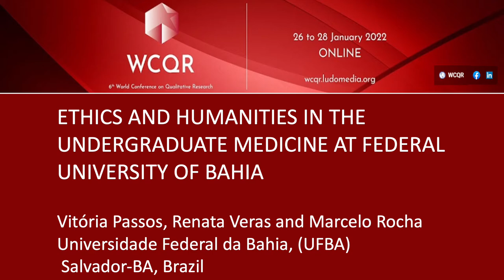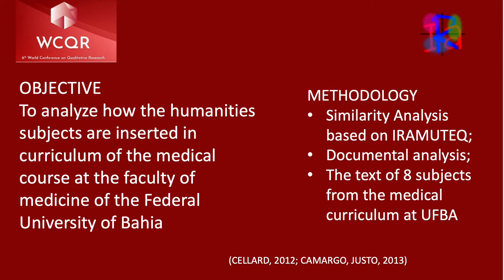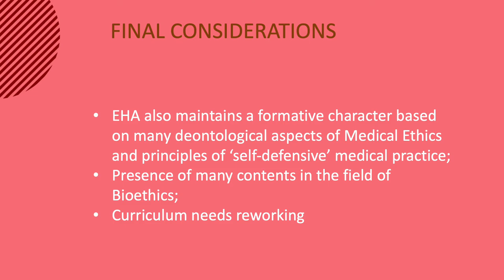WCQR2022_12: Ethics and Humanities in the undergraduate medicine at Federal University of Bahia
WCQR2022 | 6th World Conference on Qualitative Research
26-28 January 2022 (ONLINE)
Ethics and Humanities in the undergraduate medicine at Federal University of Bahia
Authors: Vitória Passos, Renata Veras and Marcelo Rocha

Introduction: The daily life of health services points out that the work of many doctors is still inconsistent with the idea of humanization of services. In this way, considering that the practice suffers direct reflexes from the training, the contents covered in medical training is a very important object of study. Understanding the possible curricular themes that influence the performance of these professionals can be significant to think about solutions to change what is inappropriate. Goals and Methods: Considering this, the present study aimed to analise how the contributions of the humanities field are inserted in the text of the Etic Humanistic Axis (EHA) of the curriculum of the medical course at the Faculty of Medicine of the Federal University of Bahia. For that, the Iramuteq software was used to organize and to treat the data, producing a word cloud and a similarity tree. Based on the phylosophy of a science open and free for everyone, this software it was a fundamental instrument to make the study more dynamic and rigorous. The text of 8 subjects were analyzed and as an analytical method, documental analysis was chosen. Results: The results showed that the EHA points to a rich diversity of themes, but also a trend to approaches related to ethical practice and conflict resolution. Conclusions: These observations show that UFBA's medical curriculum is yet inconsistent with the proposal for humanistic medical training, not satisfying what the National Curriculum Guidelines and the initial proposal of the Political Pedagogical Project of the course recommend. This reinforces the need to promote changes in the formation of this students and also to further research on this training, also considering aspects of classroom practices, in addition to the documentary perspective.